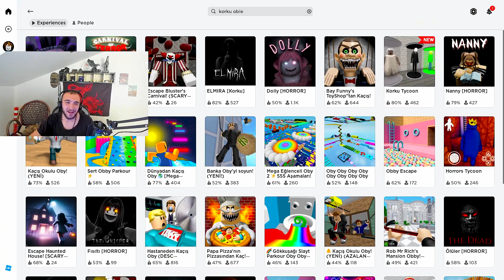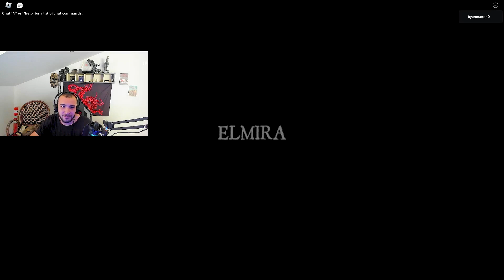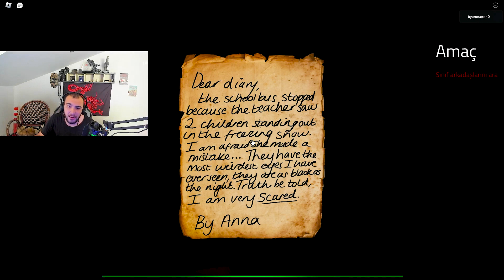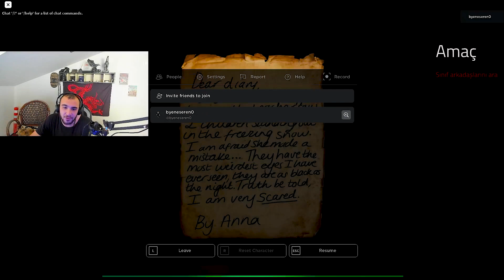ｋｏｒｋｕｙｏｒｕｍ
Selam dostlar ben Enes Eren bu videoda sizler ile birlikte Roblox Elmira korku haritasını oynadık, çok keyifli ve bir o kadar korkutucu bir video oldu!